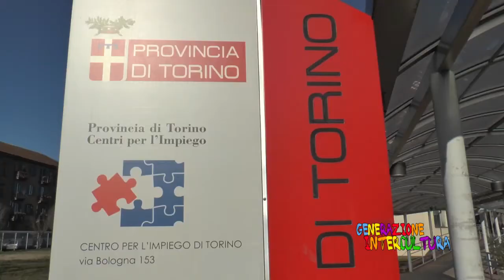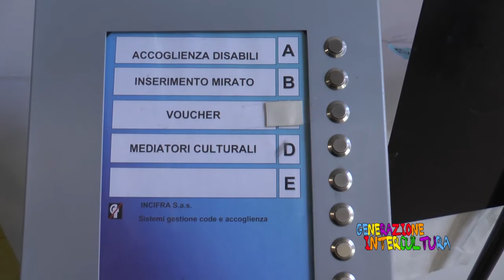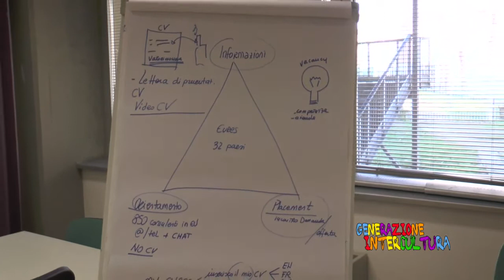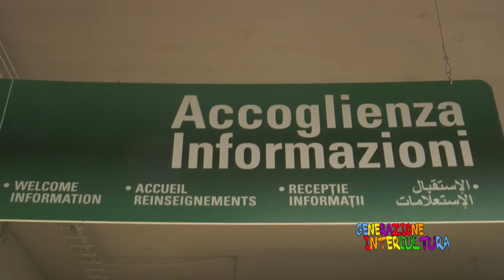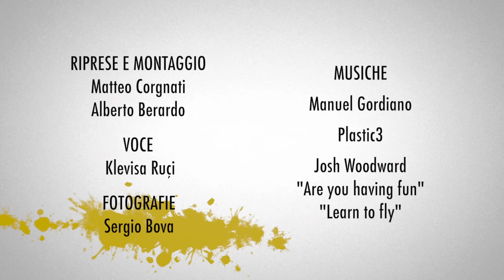Immigrati una risorsa, non una minaccia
"I cittadini stranieri non rubano il lavoro, ma contribuiscono a creare una civiltà più qualificata". Ad aprire questa puntata della web tv di "Generazione Intercultura", sono le parole di Cristina Romagnoli, dirigente del centro per l'impiego della Provincia di Torino.
In questa intervista, Cristina sottolinea l'esigenza di sfatare i luoghi comuni sugli immigrati, importante risorsa per il territorio. Il Centro per l'Impiego vuole essere una risorsa per tutti, che non deve segregare e che quindi fornisce scrupolosamente gli stessi servizi a italiani e non. Le attività con gli immigrati includono in particolare la promozione delle competenze possedute dalle persone che, per esigenze immediate, spesso si rivolgono a lavori poco qualificati pur possedendo titoli di studio elevati. Nell'intervista, Cristina puntualizza un fatto importante: gli stranieri sono un patrimonio di conoscenza immenso, da non abbandonare, anzi da valorizzare come ricchezza proprio in un momento di crisi come questo, dove il mercato del lavoro ha bisogno di cittadini stranieri.